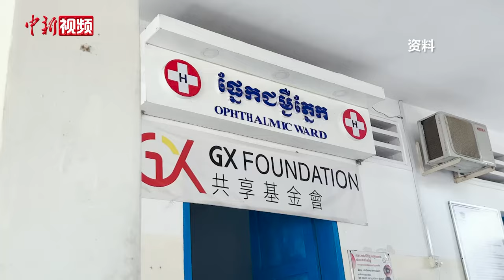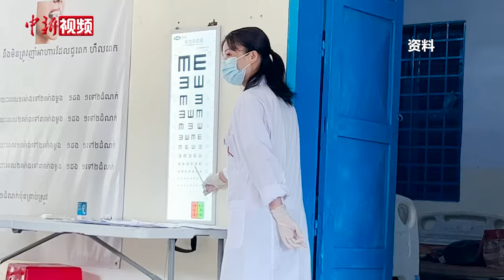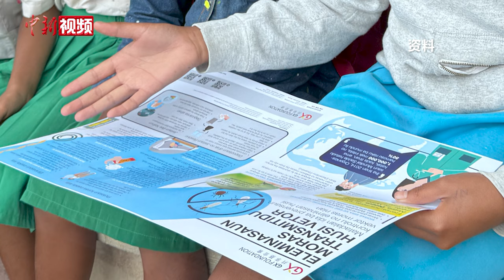梁振英：广西医疗队为柬埔寨老挝逾7000民众“送光明” 展现中国医生医者仁心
5月13日，第十四届全国政协副主席、共享基金会主席梁振英率队到访广西南宁，与广西壮族自治区卫生健康委员会及援外医疗队队员进行交流，并分享了基金会未来计划。

梁振英称，“消除白内障致盲项目”是基金会的旗舰项目，多年来，通过与各省份医疗队的通力合作，已经取得良好的效果。基金会与广西医疗队的合作，给柬埔寨和老挝逾7000名的白内障患者带去了关怀，也展现了中国医生的医者仁心。